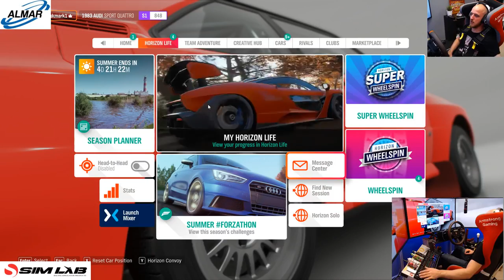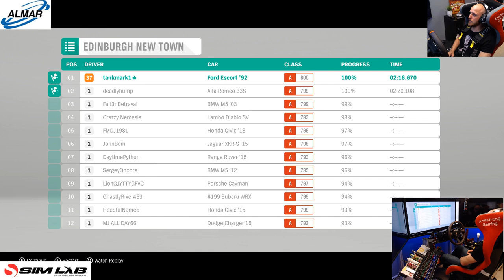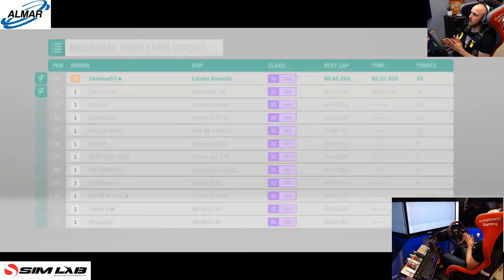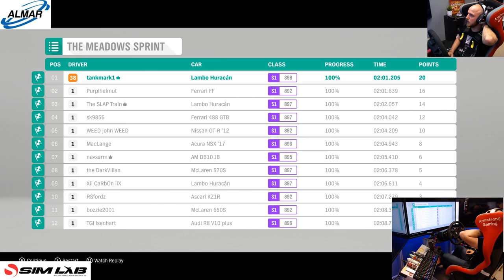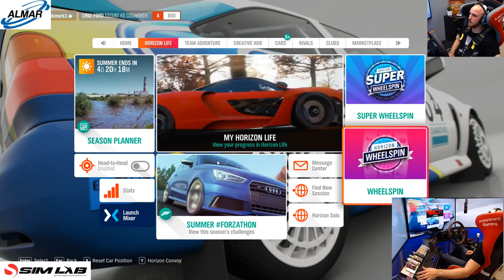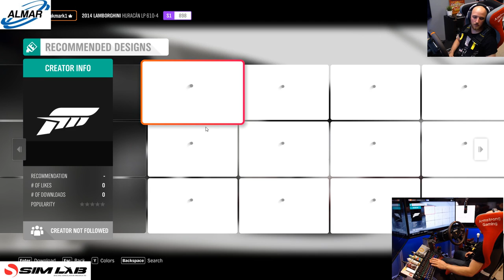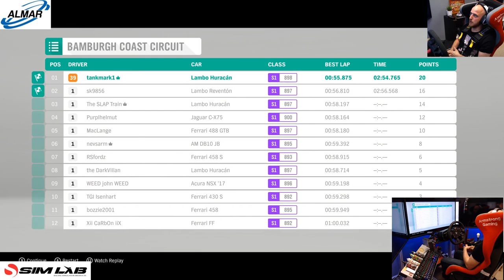Forza Horizon 4 lets play episode 5